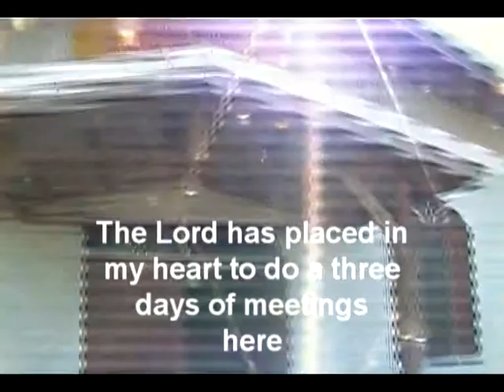Jazzed about Jesus episode 7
Testimonies & Music of God's Grace & Glory